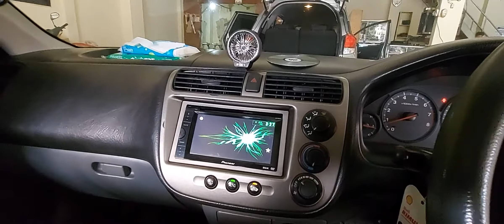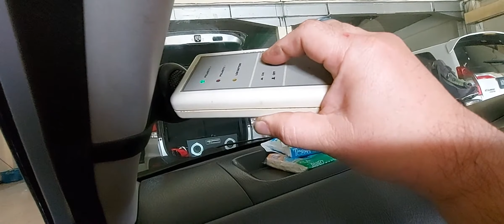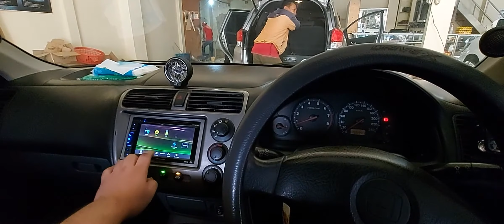Speaker Legend ALTiTUDE Series By VOX Research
Kami bahas konten tenatang Speaker Legend ALTiTUDE Series by VOX Research yang Type AT 6 S1 yang sudah 7 tahun terpasang di mobil Honda Civic tapi masih normal, awet dan tidak ada kendala kerusakan...

Silakan nonton konten kami ini sampai selesai dan semoga bermanfaat...

Klau anda mau belanja atau konsultasi bisa hubungi kami :
Sagita Audio Variasi Solo
Jl.Brigjend katamsi 192 ( Depqn TA-TV )